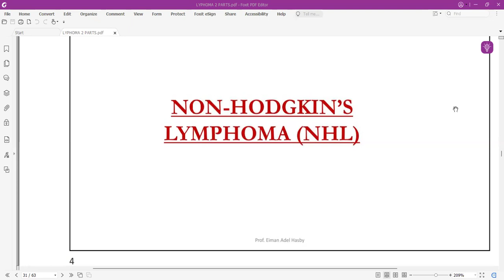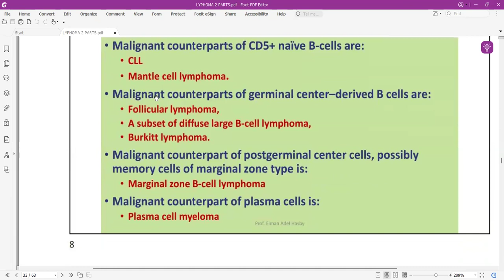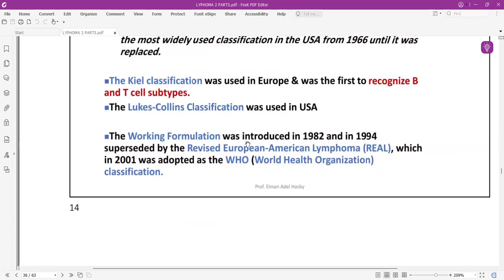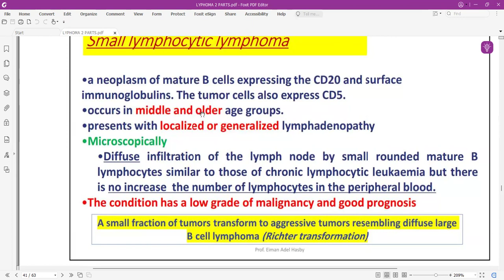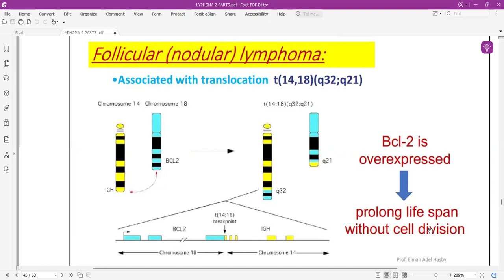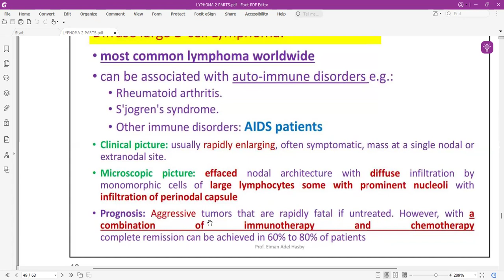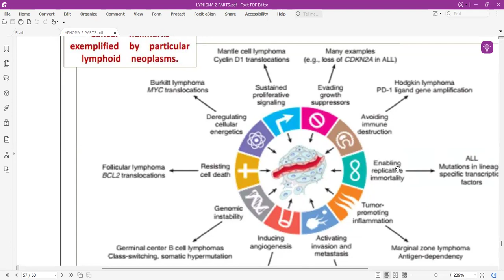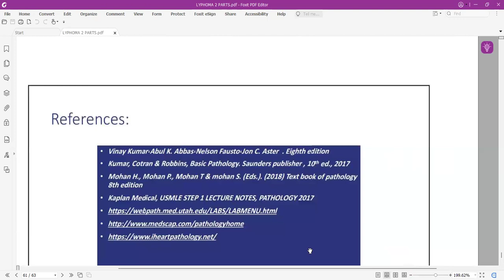patho hematology 2 dr omar fawzy